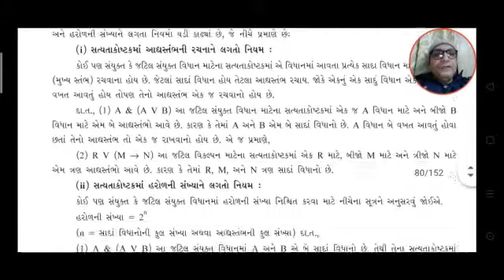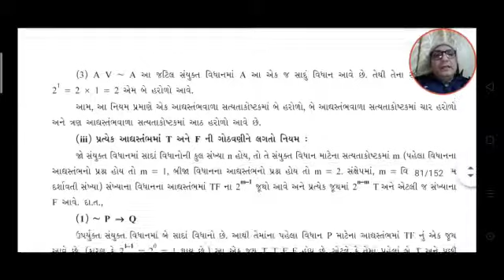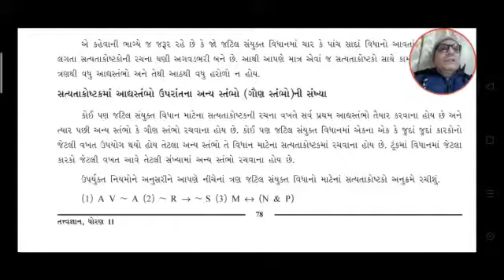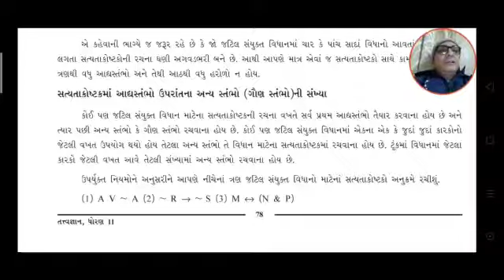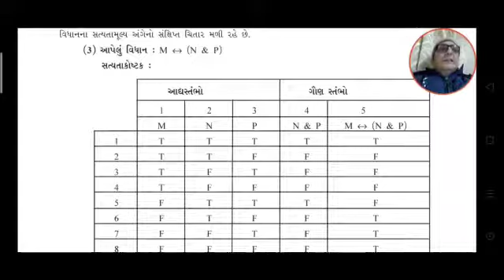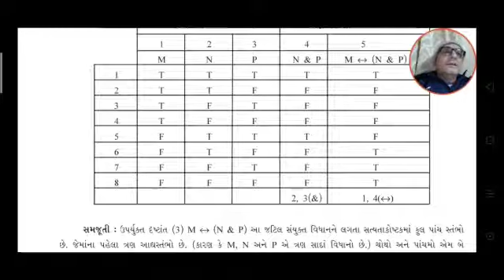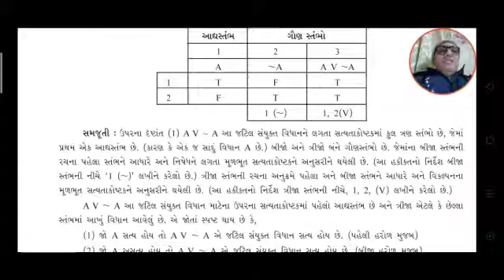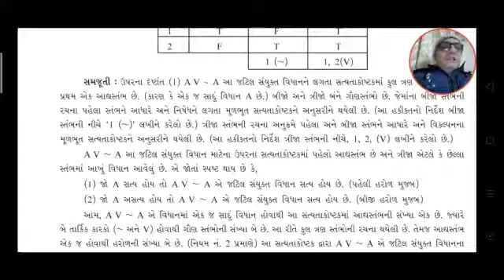standard: 11 આર્ટ્સ // subject: તત્વજ્ઞાન //5 જટિલ સંયુક્ત વિધાન